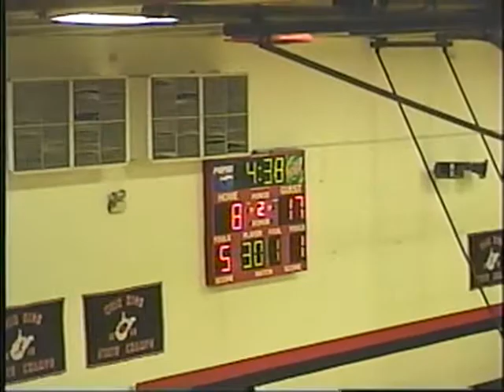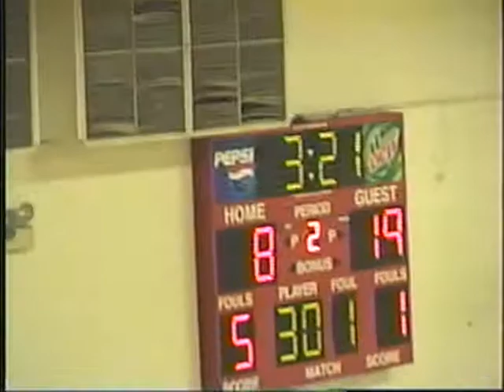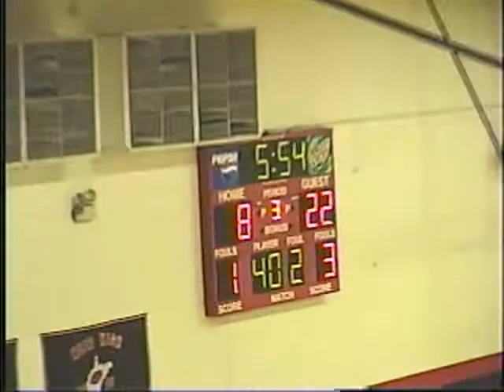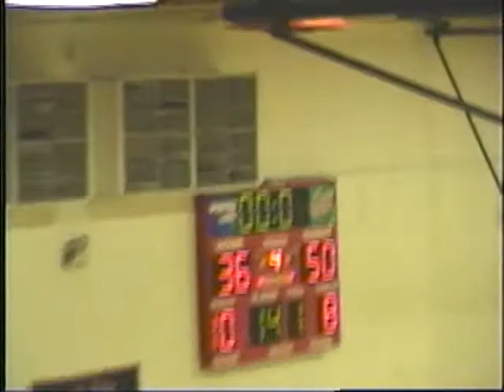2012/13 EFHS @ WEIR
2012/13 EFHS @ WEIR
Johnny Manchin